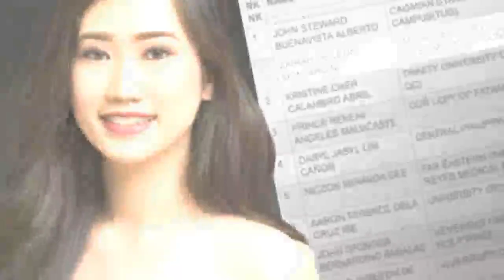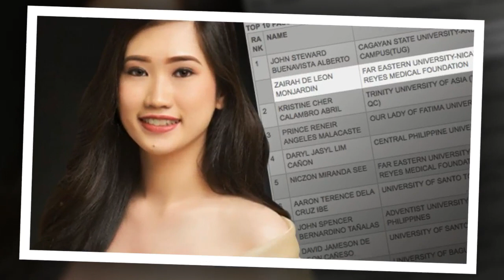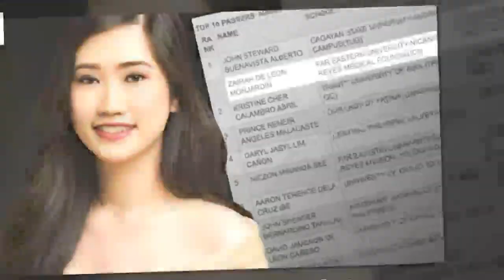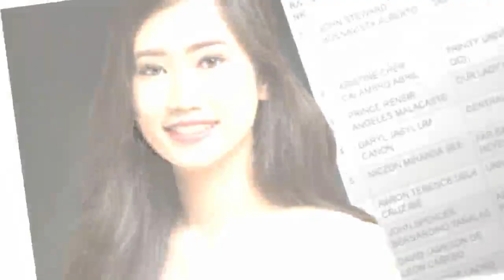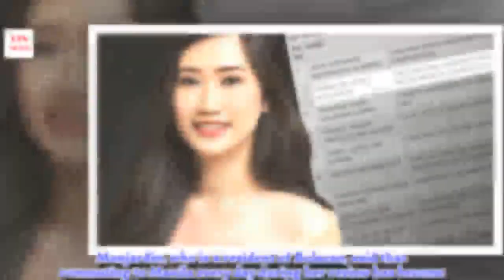What is the truth?Medtech board topnotchers: Hard work is key to success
Two board topnotchers prove that there are different ways to achieve success